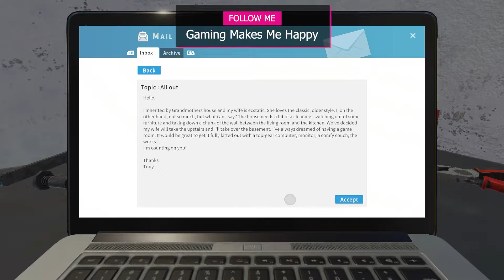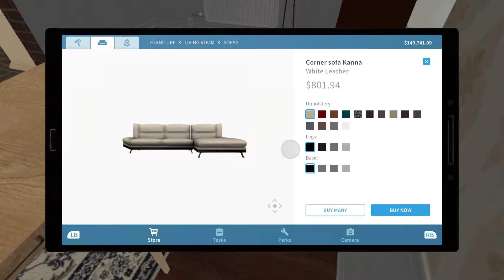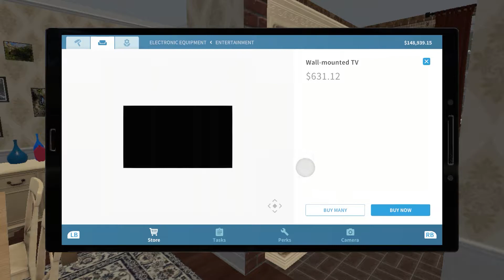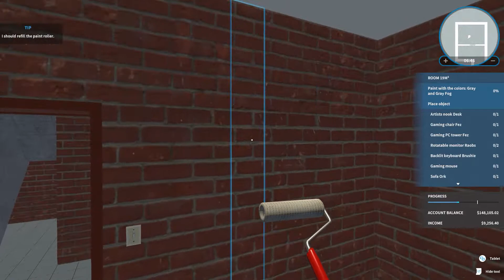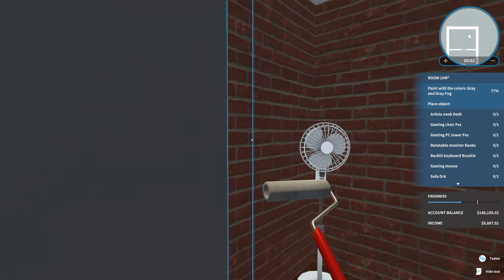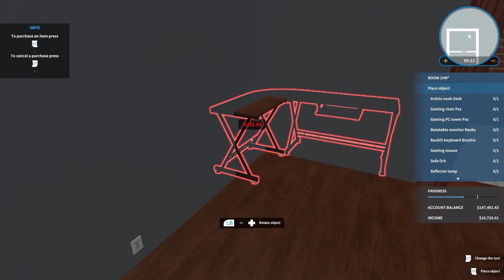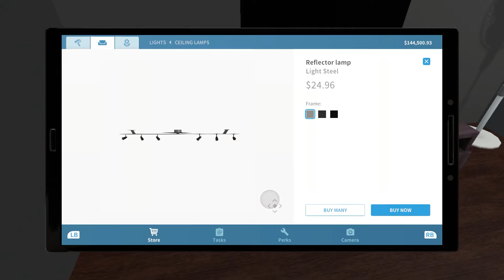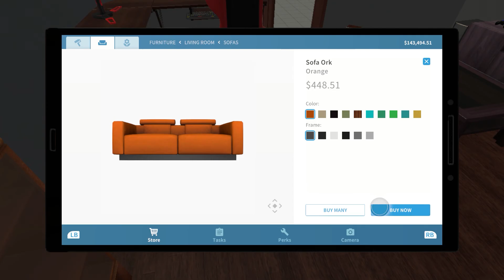Let's Play House Flipper "All Out" Job 20/23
House Flipper on Steam

Developed by Empyrean
Published by Frozen District, PlayWay S.A.
All in game graphics settings set to maximum
NVIDIA GeForce Experience is set to optimal quality

PC Hardware:

Intel i5-9400F CPU @ 2.90 GHz
16 Gigs RAM
500gig Western Digital Black M.2 NVMe SSD
ViewSonic 22” 1080p Gaming Monitor at 1920x1080, 59Hz Resolution